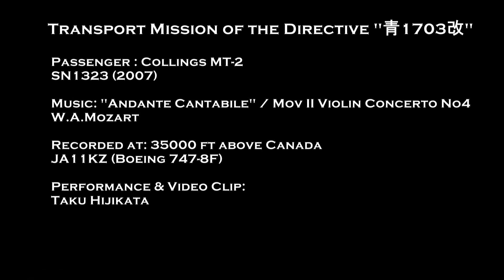Andante Cantabile (Mov II from Violin Concerto No4) W.A. Mozart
In Flight Performance, KORD-PANC